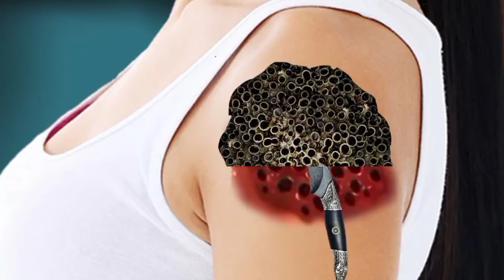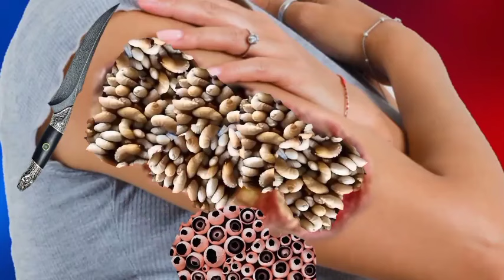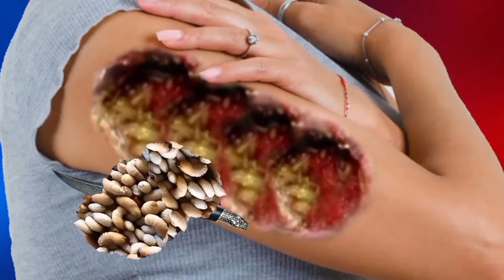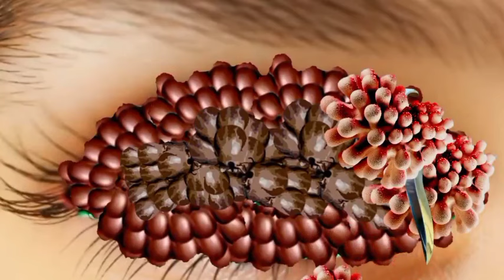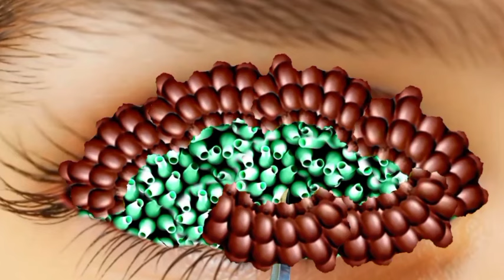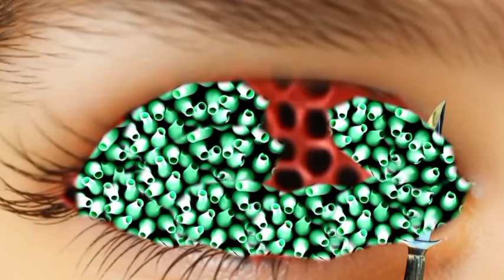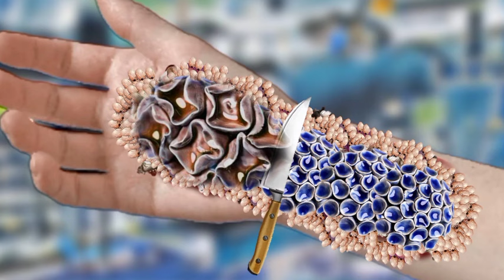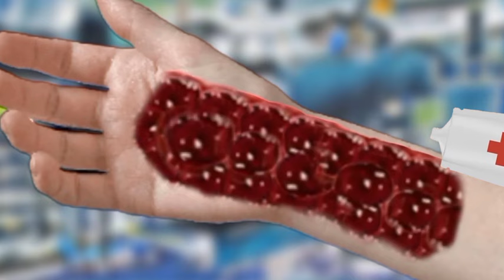ASMR Tick Infected Shoulder Treatment | Remove Worm from Shoulder | ASMR severely loosing treatment